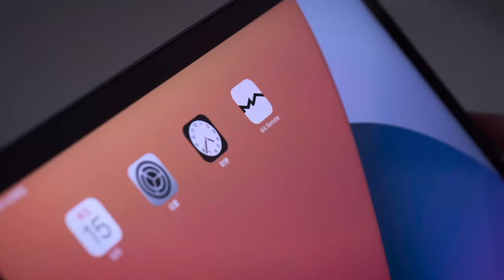Matrix Audio announces new generation element series music streamers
The brand-new element X2 and element M2 will available in early May 2022, the element i2 will come in June.